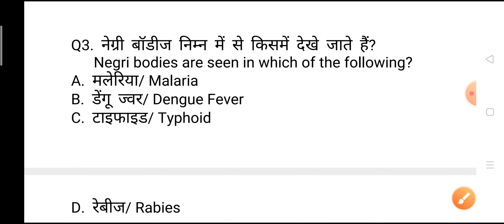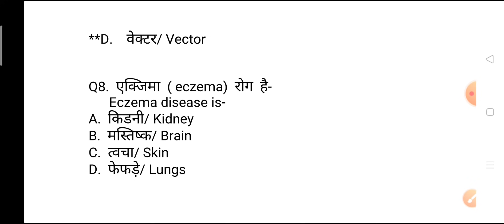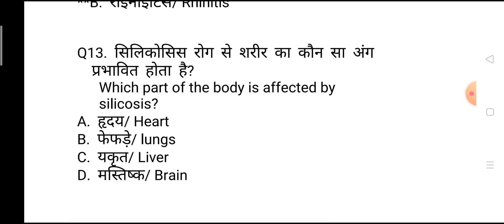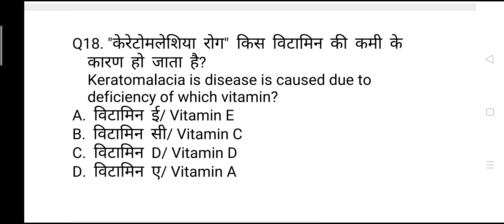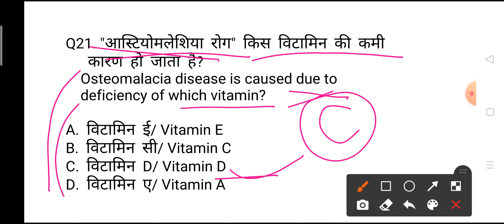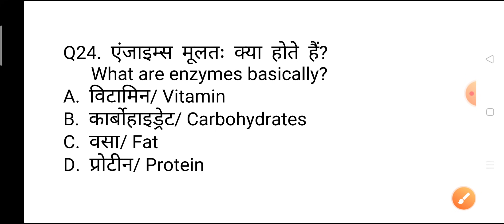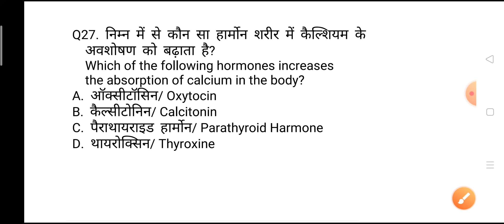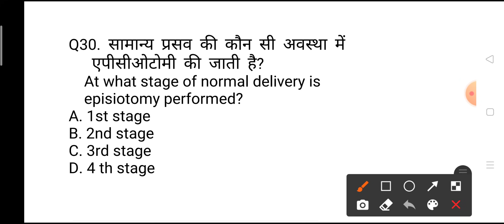Staff Nurse/ANM/CHO Exams, UPPSC Nursing Exams Best Questions and Answers for all Nursing Exams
MPNHM-question-answer
Bihar-anm-gk GNM-gk nursing-gk
Rajasthan NHM-Questions
Chhatisgarh-nursing-Exams-questions
Ranchi-BSc Nursing Exams